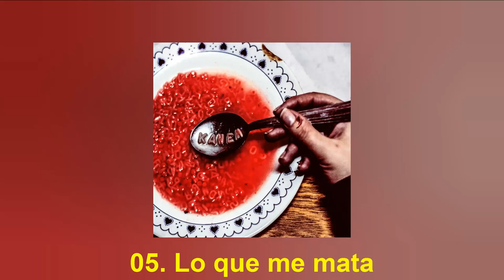Kanem - The Kanem (Full Album 2020) ★Nu Metal from Argentina★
Donaciones Mensuales (Por Mercado Pago)

Tiendas del canal (Merchandising de Argencore.TV)

01. Intro
02. Ansiedad
03. Veneno
04. No pidas tanto amor
05. Lo que me mata
06. Dócil
07. Calma
08. Orden Natural
09. Sin tu sombra
10. Hoy
11. Sangre